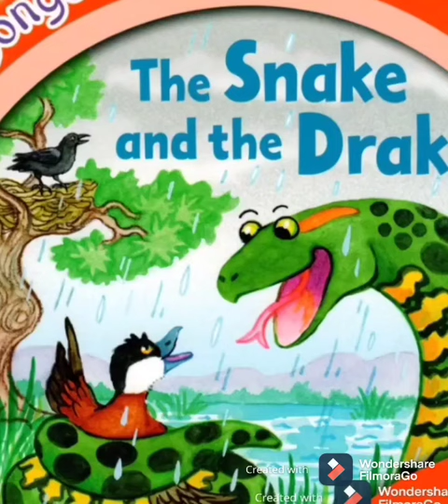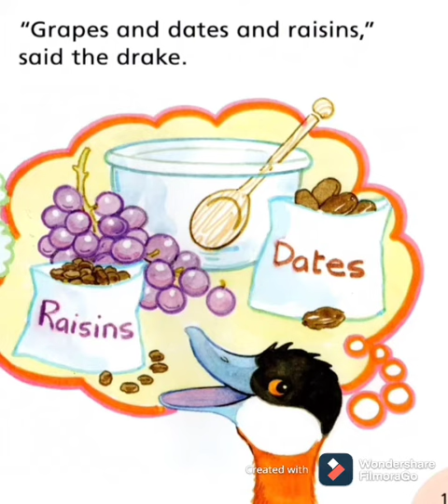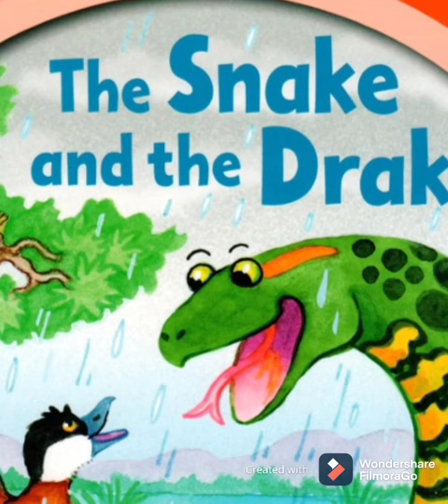Kids story _The Snake and the Drake🦆